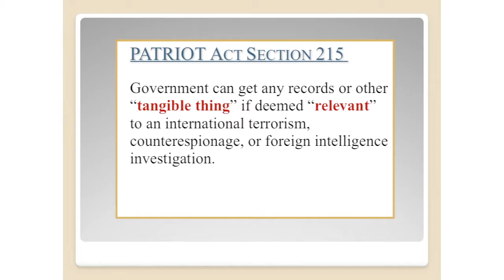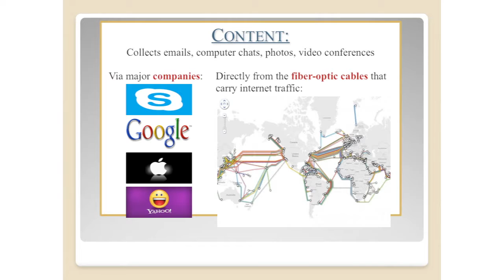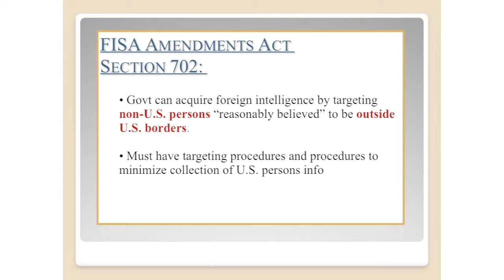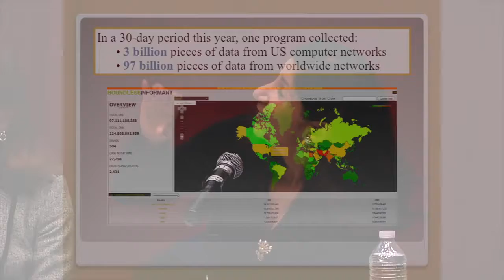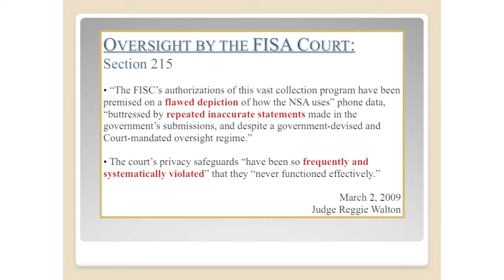The State of Surveillance